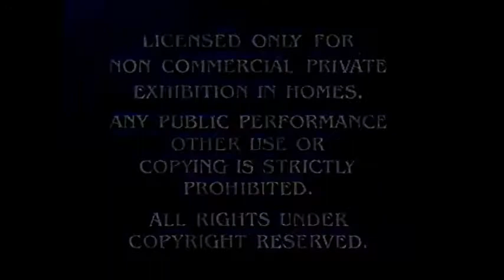Ice Age 2 2006 Part 1